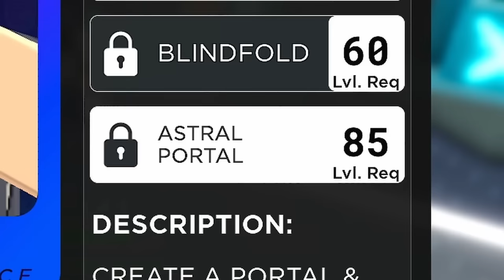SERU 1000%!! Blade Ball Terbaru Tapi Lebih MEMATIKAN 🗿🔥🗿